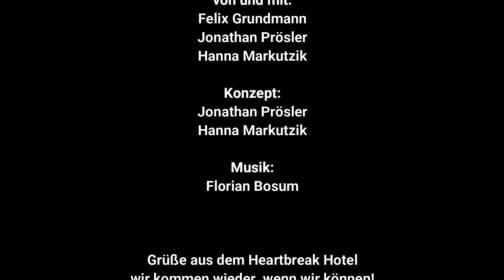Heartbreak Hotel Tagebucheintrag 1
Geliebtes Tagebuch,
ich vermisse das Heartbreak